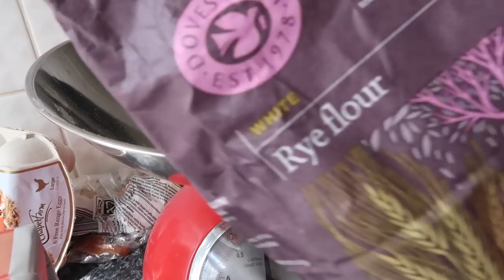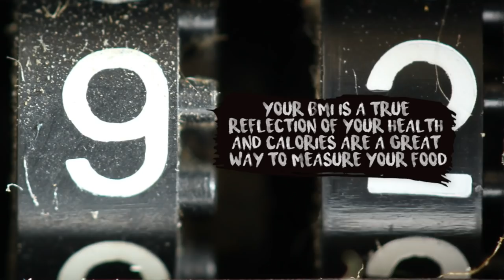Lies you're told about food in your twenties.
Should we trust BMI? Is making bread THAT hard? Am I going to be protein deficient?

Books mentioned:
Why We Eat (Too Much): The New Science of Appetite by Andrew Jenkinson

How To Go Vegan: The why, the how, and everything you need to make going vegan easy by veganuary

Vegan Dairy: Making Milk, Butter & Cheese from Nuts & Seeds by Emelie Holm

Search for your local bookshop via the Booksellers Association bookshop search
If they can’t order direct from the bookshop, they can support via Hive